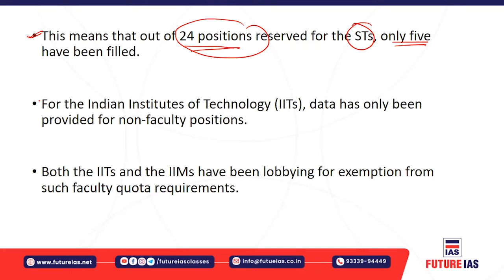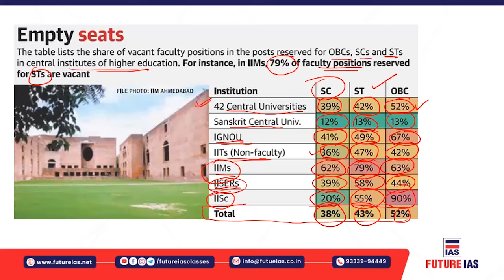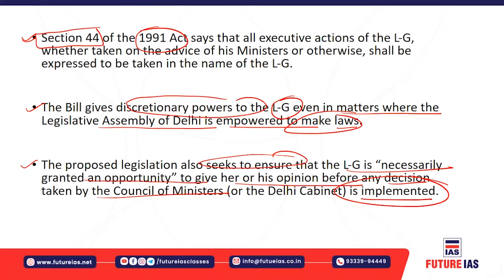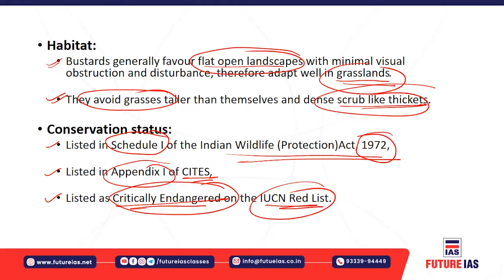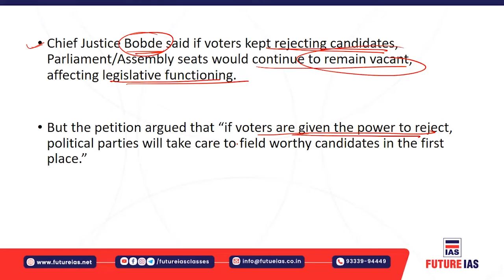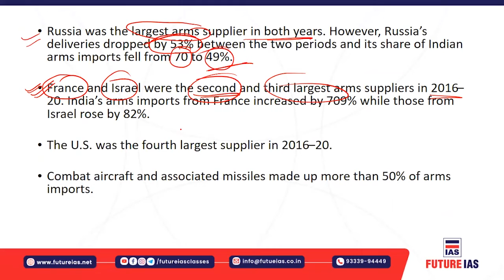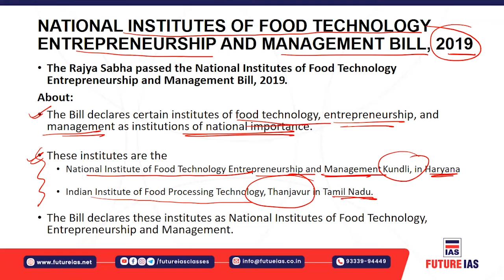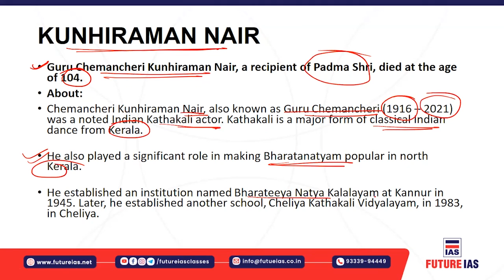Current Affairs | 16 March 2021 | Future IAS Classes | UPSC